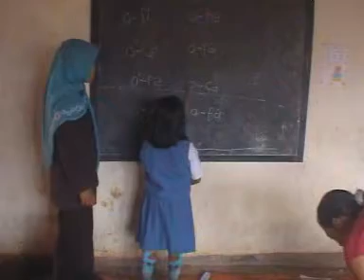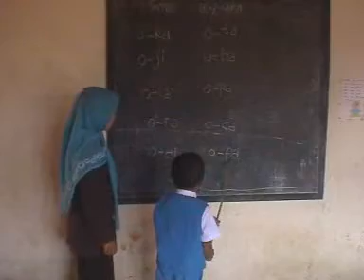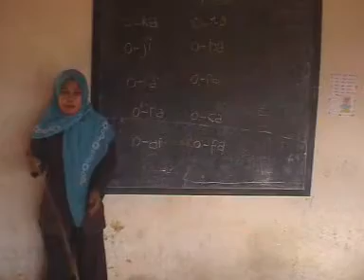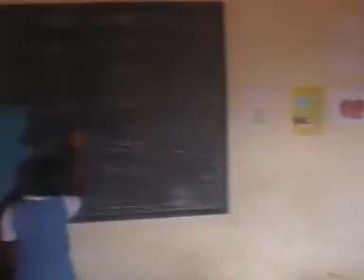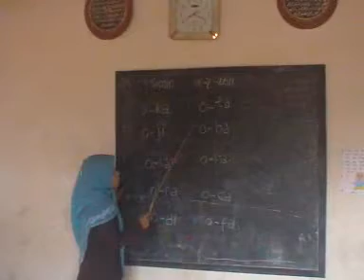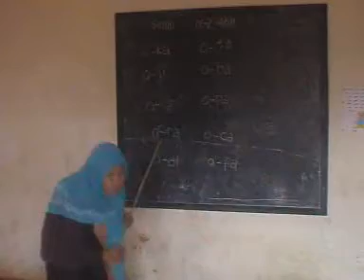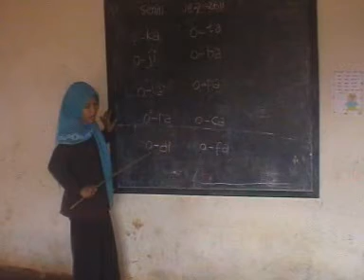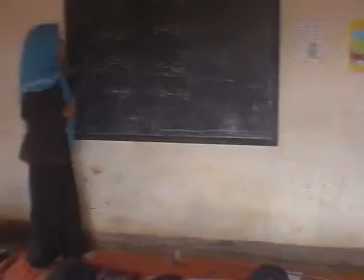KONDISI PENDIDIKAN TK JUL_AGT 2011.MPG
Ini adalah situasi TK Jatiwekas Juli - Agustus 2011. (This is the situation of Jatiwekas Kindergarten July - August 2011)